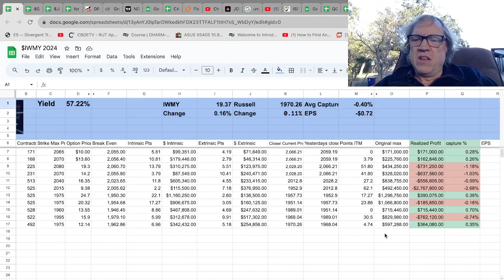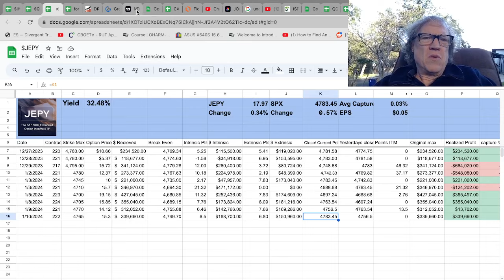afternoon update 01 10 16 17 36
3 for 3 winners!  Join me tonight to look at the options for tomorrow.